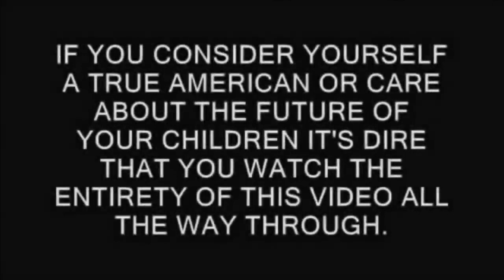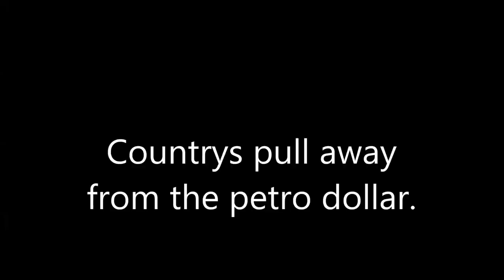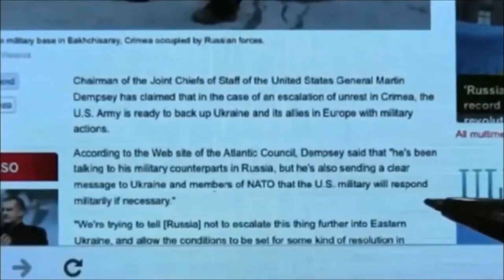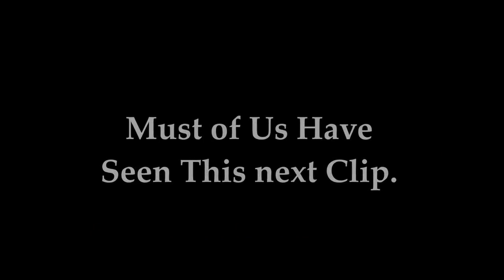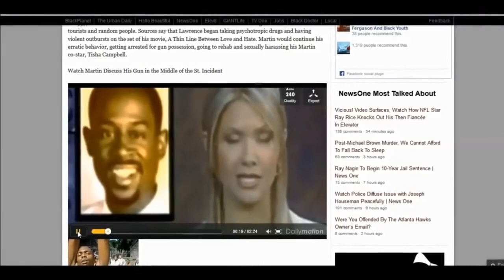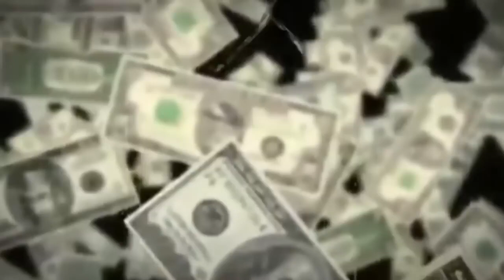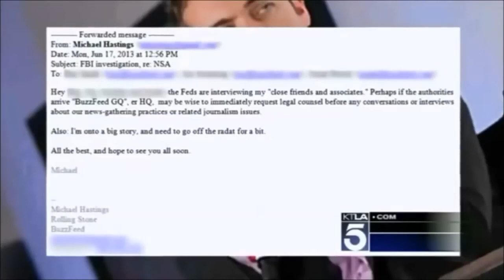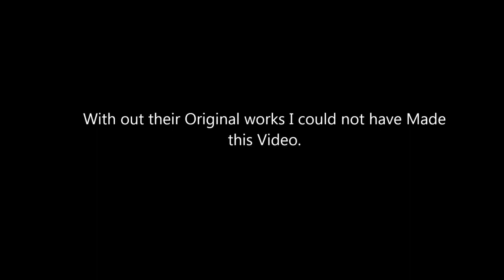You Are Living A Lie, Everything Is A Rich Mans Trick Part 2 (Factual Conspiracy)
From the assassination of JFK to MK Ultra, this video I made on my old YouTube channel factual Conspiracy explains a lot about the world we are all living in.